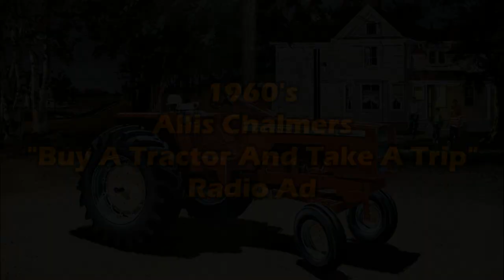1962 Allis Chalmers Radio Ad Buy a Tractor and Take a Trip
1962 Allis Chalmers Radio Commercial "Buy A Tractor And Take A Trip" telling customers that if they buy an Allis Chalmers tractor now they can take an all expense paid 3 day trip to the West Allis factory, Harvey Engine Works, and Chicago